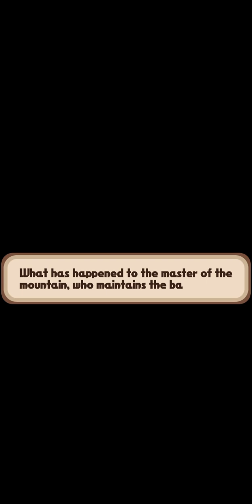Puzzle & Dragons | The Four Guardians: Karin’s Chapter | 3 - The Master of Kunlun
The 3rd section of [The Four Guardians: Karin’s Chapter] involves the group encountering trouble while traveling up Mt. Kunlun!